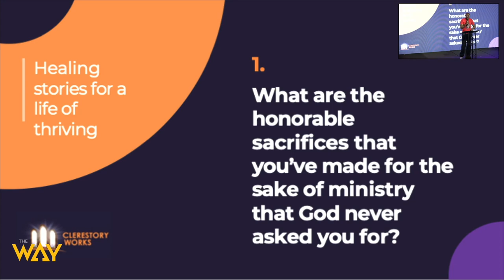Beauty For Ashes by Romal Tune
Welcome and thank you for streaming with us. Watch this sermon by Romal Tune entitled, "Beauty For Ashes". Get your bibles, let's watch this great message together.